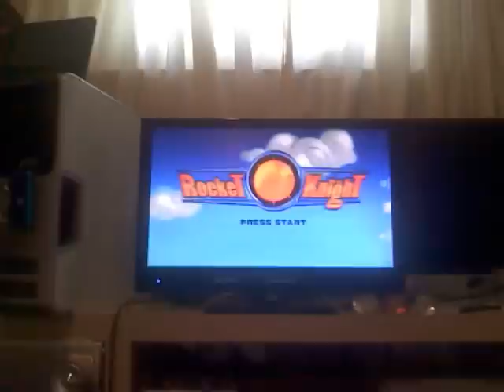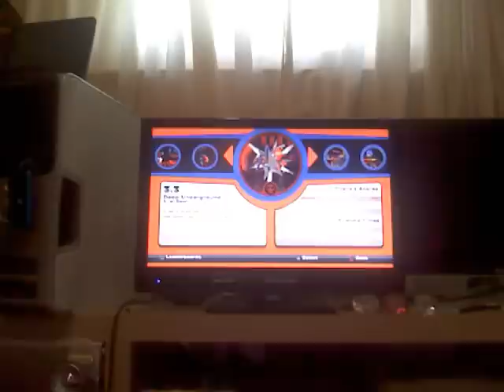Rocket Knight: Konami Code [PS3]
Looking for the way to keep hard mode on, to unlock the skins Gold Sparkster and Axel I saw the konami code was used.  I should have seen that right away.  Well, enjoy this easter egg and my rambling.